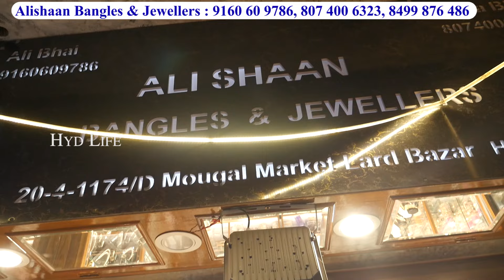1st Anniversary Flat 60% Offer / ₹40 Charminar Pearls Jewellery American Diamond Alishaan Jewellers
1st Anniversary Flat 60% Offer / ₹40 Charminar Pearls Jewellery American Diamond Alishaan Jewellers

Shop Address :
Alishaan Jewellers,
Manufacturer, Wholesale & Retail,
Bilal Market,  Lad bazar,
Charminar, Hyderabad

Catalogue Suits
Dress Materials
Ramzan Shopping